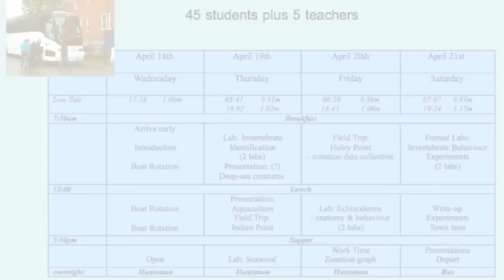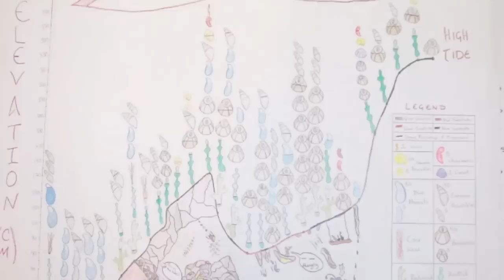Huntsman Marine Science Centre - Education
The Huntsman Marine Science Centre has been educating students on Marine Biology since 1969.  The education programs of the Huntsman have been pioneering; knowledge-based activities that have influenced the development of highly qualified personnel in the marine sciences and the oceans industry sector of the Canadian economy.  The hands-on school programs have engaged over 35,000 students - ranging from elementary school age to university graduate level.  For many, it is their first introduction to the Canadian Atlantic region.